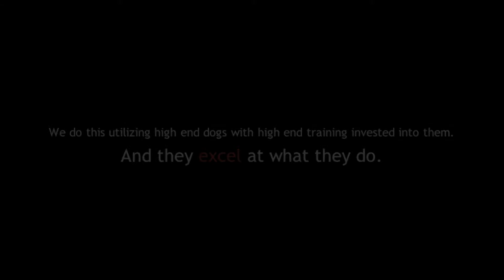AdventureK9_ad1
AdventureK9 Goose control advertisement